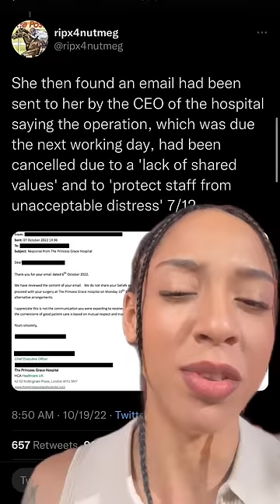Accept Gender Theory Or NO LIFESAVING SURGERY??